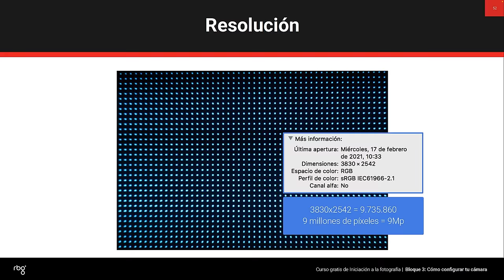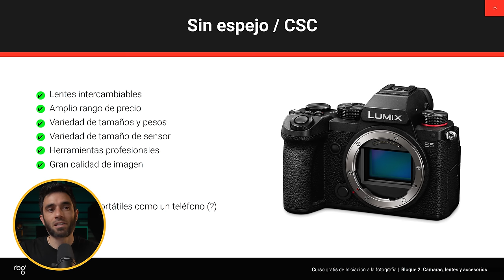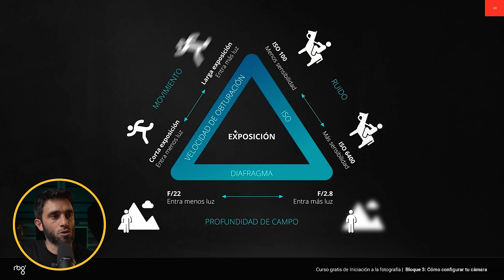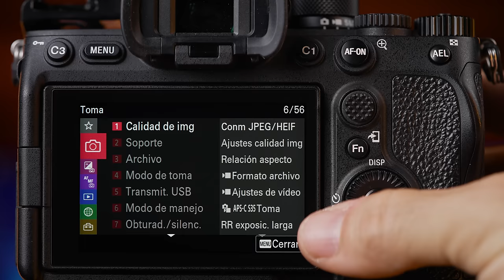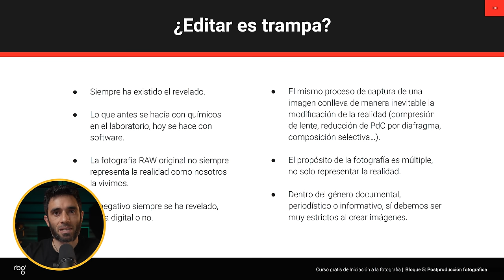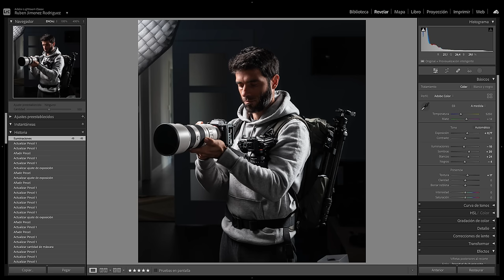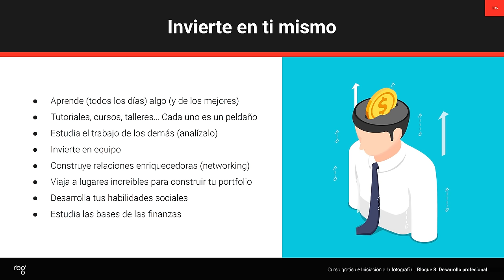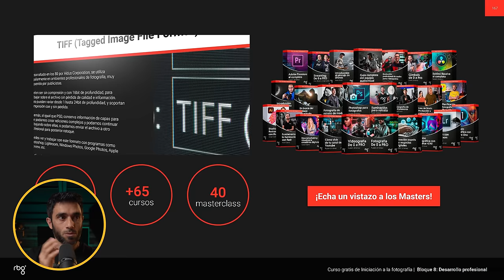CURSO GRATIS de iniciación a la FOTOGRAFÍA | Parte 1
0:00 Inicio
4:10 Bloque 1. Qué y por qué fotografía
22:10 Bloque 2. Cámaras, lentes y accesorios.
1:16:42 Bloque 3. Cómo configurar tu cámara.
1:55:50 Ejemplo práctico
2:09:32 Bloque 4. El secreto está en la luz.
2:34:42 Bloque 5. Postproducción fotográfica.
2:51:47 Bloque 6. Edición básica.
3:40:02 Bloque 7. Géneros fotográficos.
3:54:56 Bloque 8. Desarrollo profesional.